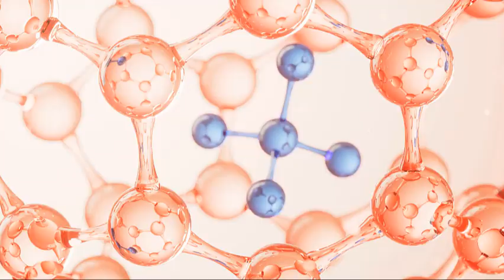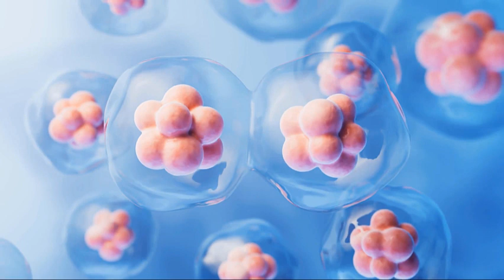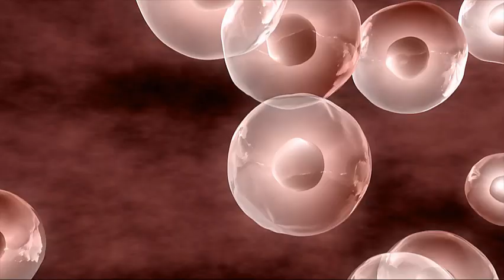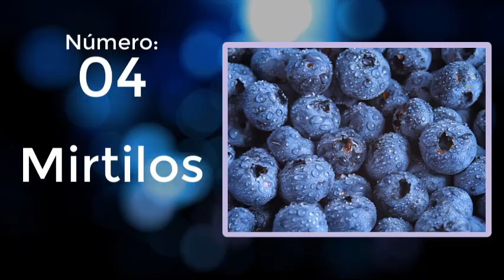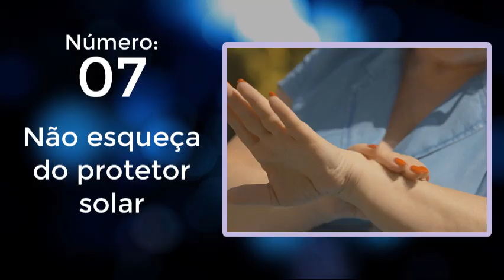10 alimentos para rejuvenescer se você tiver mais de 50 anos (COLÁGENO + ANTI-RUGAS 🙋🏻)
10 alimentos para rejuvenescer se você tiver mais de 50 anos.

Atualmente sabemos que é possível envelhecer graciosamente, mantendo a aparência jovem e a força física da idade adulta jovem. Para isso é simples, basta fazer pequenas mudanças no estilo de vida e na alimentação. Por isso, no vídeo de hoje apresentamos os 10 alimentos para rejuvenescer se você tem mais de 50 anos.